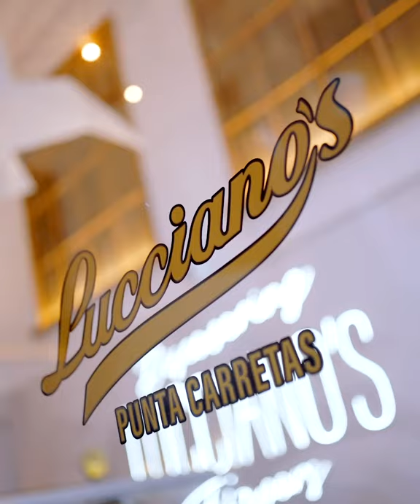Lucciano´s Punta Carretas - uRUGUAY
Producción realizada para Lucciano´s en su desembarco a Uruguay.
Luccianos Punta Carretas.
Montevideo.
Junio 2021